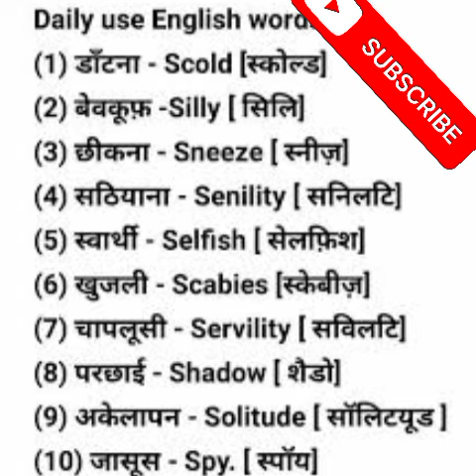english speaking practice/english vocabulary/Vocation poem class 6/ /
English vocabulary
Speak English
English bolna seekha
english vocabulary
Vocation poem class 6
how to speak english
interview tips
Election meaning
english writing
imovie
english listening
street interview
vocabulary,
english vocabulary,
esl vocabulary,
vocabulary words,
basic vocabulary,
vocabularry,
vocabulary for kids,
advanced vocabulary,
learn advanced vocabulary,
advanced vocabulary lesson,
c2 vocabulary,
kids vocabulary,
vocabulary quiz,
vocabulary test,
vocabulary hack,
build vocabulary,
ielts vocabulary,
baking vocabulary,
learn c2 vocabulary
opm classic love songs,
opm classics,
opm classic hit songs,
opm classics medley,
english love songs,
classic english,
love songs 80s 90s playlist english,
classic english intro,
classic english teaser,
classic english movies,
classic english trailer,
favorite english classics,
classic english introducton,
classic,
classic english channel intro,
classic english trifle recipe,
favourite english classic novels,
classic love songs,
classic films,
classic movies
english words with meaning,
english words,
english vocabulary words with meaning,
words,
vocabulary words,
english vocabulary words,
words meanings,
popular anime words and their meanings,
words with same meaning,
words with many meanings,
common english words,
learning english,
words that are same in meaning,
long english words with meaning,
words with several meanings,
words with multiple meanings
deepak sir ki class 70
English se English meaning